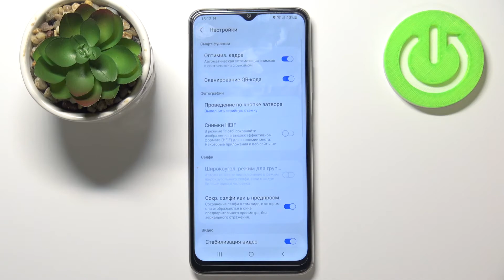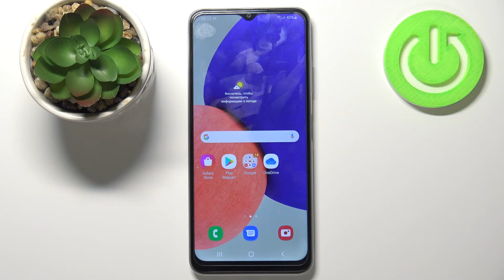Как включить линии сетки в камере Samsung Galaxy M22 / Выровнять перспективу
Чтобы вам было в тысячу раз удобнее фотографировать, нужно пользоваться линиями сетки на телефоне Samsung Galaxy M22. В приложении камеры вы можете включить эти вспомогательные линии и больше не беспокоиться о том, что снимки могут выйти кривыми. Линии сетки помогут вам выровнять камеру, если что-то не так. Специалист Hardreset.Info с удовольствием расскажет как их включить.

Как включить линии сетки в камере Samsung Galaxy M22? Как настроить линии сетки в камере Samsung Galaxy M22? Где найти линии сетки на Samsung Galaxy M22? Для чего нужны линии сетки в камере Samsung Galaxy M22? Как пользоваться линиями сетки в камере Samsung Galaxy M22?